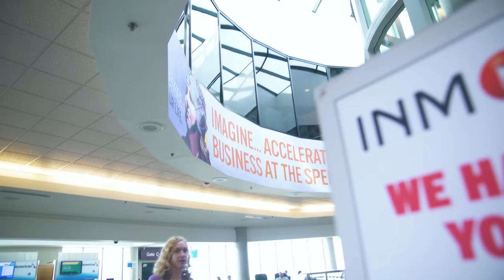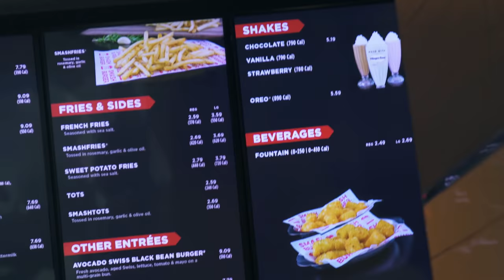Will You Sell Your Property So That "I" Can Make A Commission?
Download all my free real estate scripts and the 60 Day Challenge for real estate agents in the free courses WILL YOU SELL YOUR PROPERTY SO THAT "I" CAN MAKE A COMMISSION? THE DAILY GRIND 88

This is what you sound like when you ask a property owner that you have never met or talked to before if they are considering to sell their property or if they have thought about moving in the near future.

Stop trying so hard to convert before you make the connection...Connect first, then convert

Join thousands of real estate agents in the first completely FREE real estate coaching program in the world, and start on the 90 day action plan today